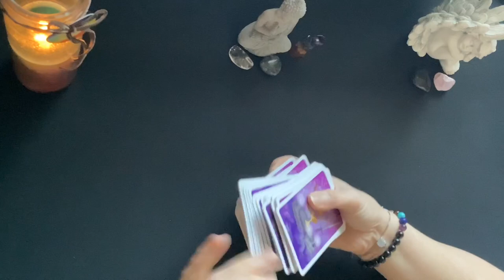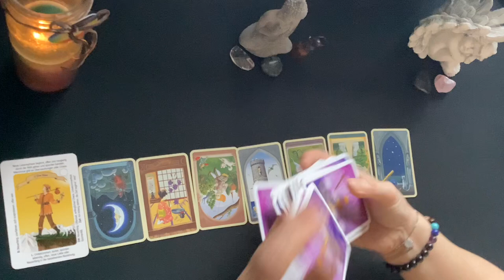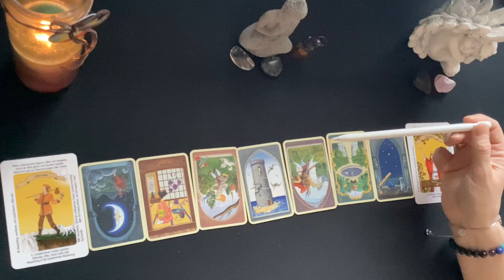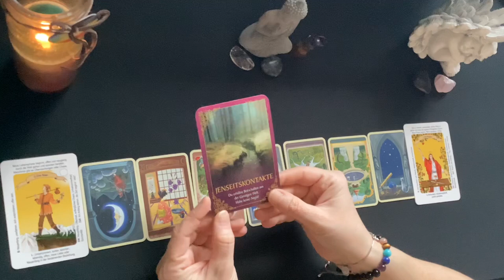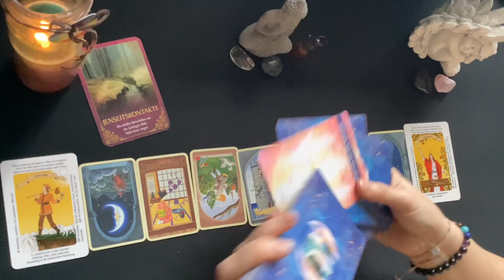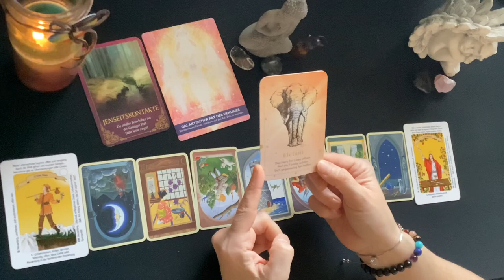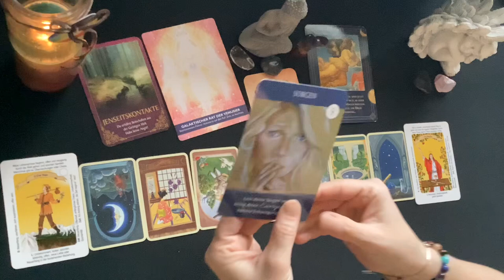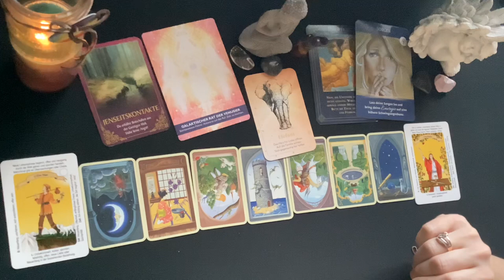Löwe ♌️ März 2024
Herzlich willkommen auf meinem Kanal. Ich freue mich Dich als Zuschauer begrüßen zu dürfen.

Dieses ist eine Kartenlegung für Sonne • Aszendent • Mond im Sternzeichen, um einen gesamten Überblick zu haben schaue Dir bitte alle an. Manchmal geht man mit dem ein oder anderen besser in Resonanz. Dieses Video ist für Unterhaltungszwecke. Bitte bedenke dieses sind Kollektive Legungen und von daher geht nicht jeder mit in Resonanz - also nimm bitte das mit was Dich weiterbringt, dir hilft und lass den Rest da. Eine Kartenlegung kann Impulse und Anregungen liefern – sie nimmt aber niemals Entscheidungen ab.
Ich übernehme keine Verantwortung oder Haftung für Handlungen des Zuschauers. Eine Kartenlegung - egal ob allgemein oder persönlich - ersetzt keine Therapie und auch keinen Arztbesuch und ist auf keinen Fall eine finanzielle oder rechtliche Beratung. Wenn du bei bestimmten Themen fachspezifische Fragen oder Anliegen hast, wende dich bitte an dementsprechend ausgebildete Personen.

Private Legungungen

Besuch mich auch gerne auf meiner Webseite.

Dort kannst du eine persönliche Legung, Beratung oder Energie Session bei mir buchen.

Mein Wunsch und Ziel ist es ressourcenorientierte Lösungen und Wege in Richtung Klarheit und Selbstvertrauen für Dich zu ebnen. Ich möchte Dir Unterstützung anbieten bei all Deinen Problemen, Konflikten oder Krisen des Lebens, auch um diese als Lernchancen zu begreifen und bestärkt Deinen neuen Weg zu gehen. Oft bekomme ich auch direkte Eingebungen/Mitteilungen direkt von oben, die ich gerne an Dich weiter geben möchte.
Ich freue mich, Dich ein Stück auf deinem Lebensweg begleiten zu dürfen
Deine Sofia

ͽ Wenn du mir einen Energieausgleich für meine kostenlosen Legungen zukommen lassen möchtest, ist dieses über PayPal (Leben und Arbeiten in Balance und Einklang) möglich. Vielen lieben Dank dafür.

Das Kopieren jeglicher Inhalte (Bild, Ton, Text) ist ohne meine ausdrückliche schriftliche Genehmigung untersagt.

Ich hoffe sehr, Dir mit diesem Video ein Beitrag sein zu können und Dich ein Stück in Richtung Klarheit und Reflexion zu bringen, um deinen Weg weiter bestärkt zu gehen.
Ich wünsche Dir alles erdenklich Liebe und bedanke mich fürs zusehen und deine Unterstützung.
Deine Sofia